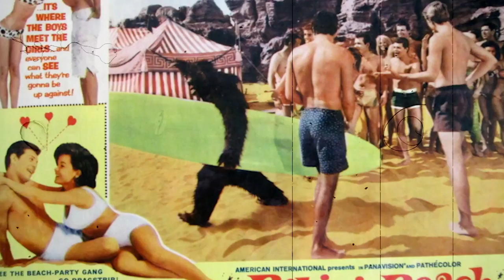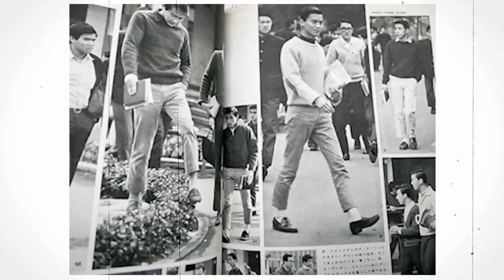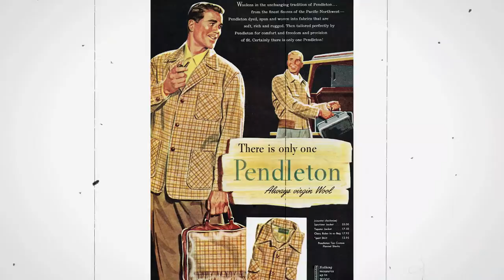What 60s Teen Fashion Was REALLY Like In America!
Many youngsters would probably have the wrong idea of what teen fashion was like in the 1960s, and whatever is going through your head is probably not what you will see. For those who lived through the 1960s, this will be like a trip down memory lane, as you remember some of these outfits and the atrocities you caused in them.

In this video, we will be looking at the teen fashion choices of the 1960s.

🗽 If you have enjoyed this video in any way please feel free to leave a LIKE, COMMENT and SUBSCRIBE to the channel I would love for you to be a part of this American Life community!

🥤  Do you want to see more nostalgic stories of American life, American Forgotten stories Retold, Stories from American History and the American Life during the 50s, 60s, 7's, 80s and 90s?  We'll tell them to you again. So sit back, relax and enjoy The American Dream from the past. Enjoy the show!

🍩 AMERICA'S TRIP DOWN MEMORY LANE is a STORY TELLING YouTube channel where you can find forgotten American stories from the past and stories from the past retold again. American Nostalgic stories from the 50s, 60s, 70s, 80s and 90s.